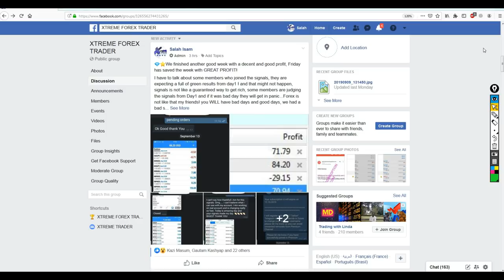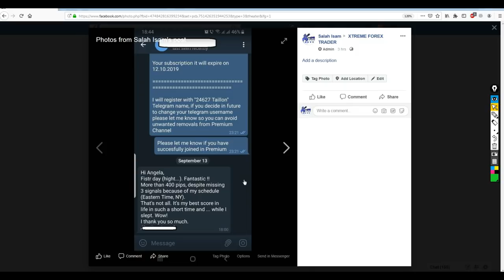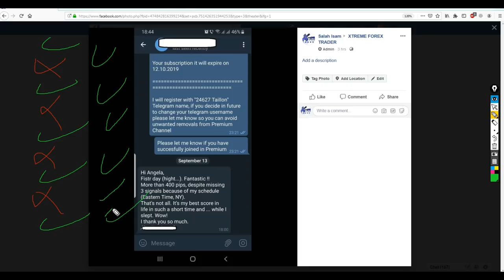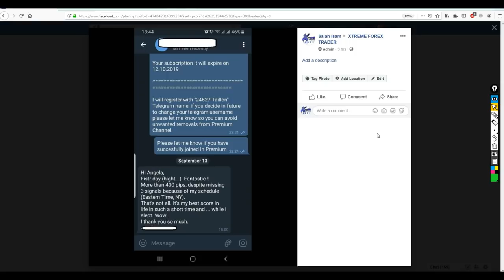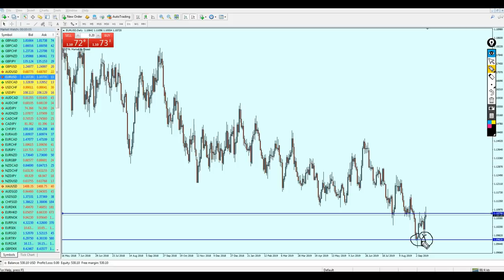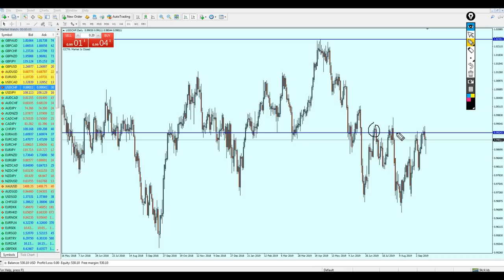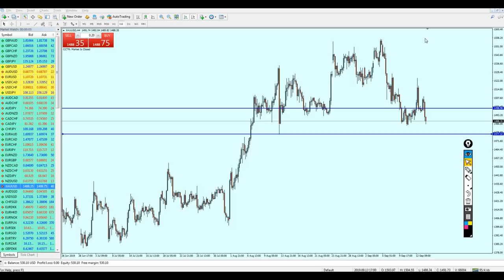Weekly Forex Analysis 16 - 20 September